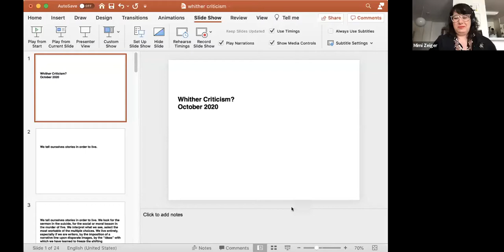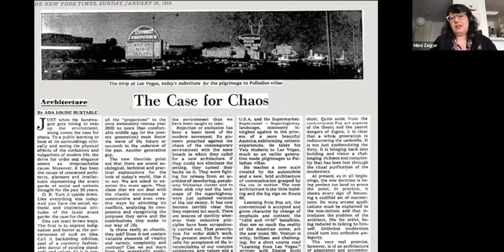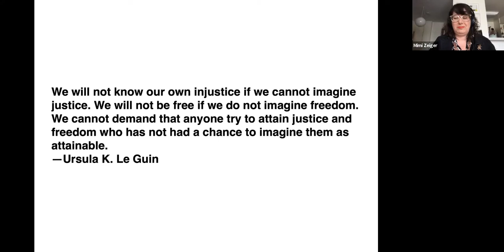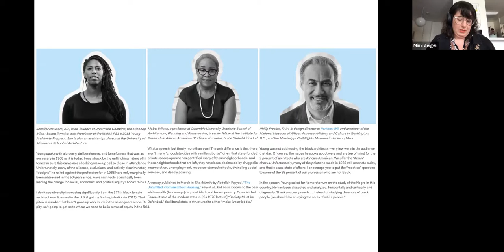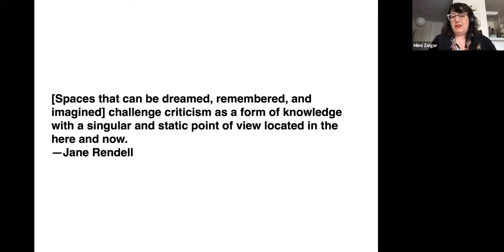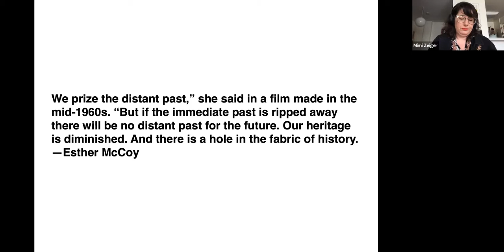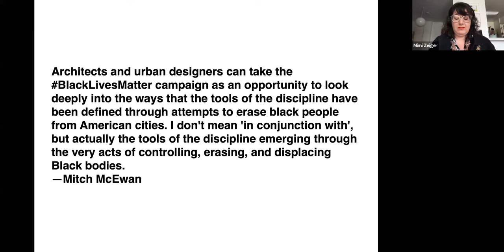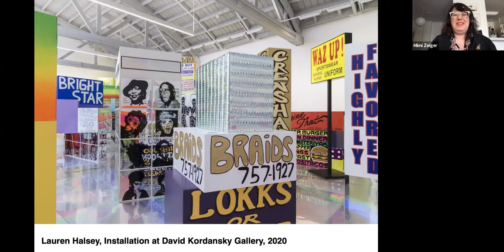Mimi Zeiger: Whither Criticism?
Episode 4: Mimi Zeiger, Los Angeles-based critic, educator, and curator, joined hosts David Rifkind and Dan Evans on October 7, 2020.